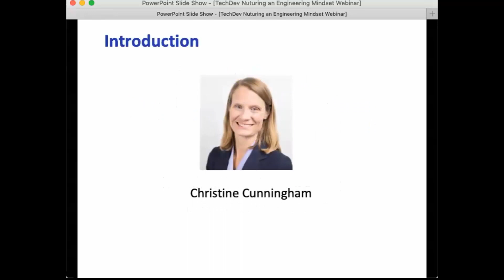Nurturing an Engineering Mindset by Christine Cunningham | Part 01 Introduction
Welcome to Covid-19 Parenting Talks with TechDev Academy. In this talk Prof. Dr. Christine Cunningham tells us how to nurturing an engineering mindset.